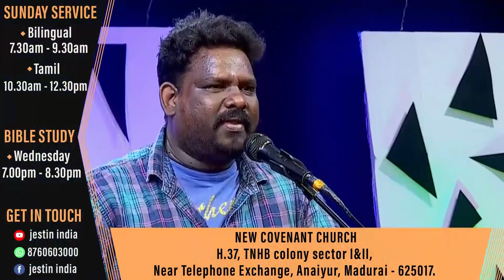Worship time - 1 (26.09.2024, 5:30am to 6:00am)